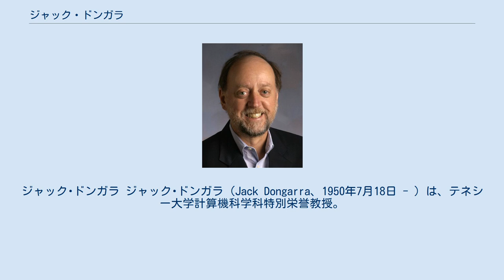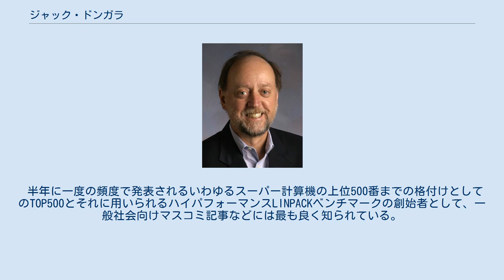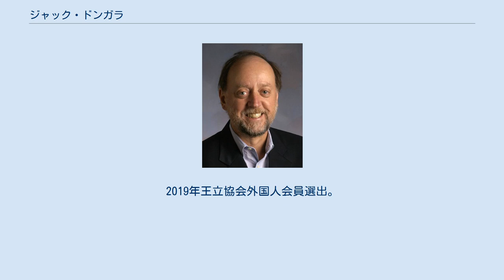ジャック・ドンガラ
ジャック･ドンガラ ジャック･ドンガラ（Jack Dongarra、1950年7月18日 - ）は、テネシー大学計算機科学科特別栄誉教授。
オークリッジ国立研究所計算機科学・数学部門特別栄誉研究員、ライス大学計算機科学科客員教授を兼任。
マンチェスター大学計算機科学科・数学科チューリングフェロー。
テネシー大学 Innovative Computing Laboratory  創立者。
シカゴ出身。
 1972年にシカゴ州立大学数学科を卒業後、1973年イリノイ工科大学修士課程を修了、1980年にニューメキシコ大学クリーブ・モラー門下で応用数学の学位を得た。
その後1989年までアルゴンヌ国立研究所上席研究員を務めた。
 線形代数分野の数値アルゴリズム、並列処理、スーパーコンピュータ利用技術、プログラミング手法、並列計算ソフトウェアなどを専門とし、高品質な数学ソフトウェアの開発及び評価、文書化を行う。
 EISPACK、LINPACK、BLAS、LAPACK、ScaLAPACK 、Netlib、PVM、MPI、NetSolve、TOP500、ATLAS、PAPIなどの仕様策定・実装に携わった他、200以上の論文・著書を執筆。
アメリカ科学振興協会、ACM、IEEEフェロー。
 半年に一度の頻度で発表されるいわゆるスーパー計算機の上位500番までの格付けとしてのTOP500とそれに用いられるハイパフォーマンスLINPACKベンチマークの創始者として、一般社会向けマスコミ記事などには最も良く知られている。
2019年王立協会外国人会員選出。
2020年コンピュータパイオニア賞受賞。